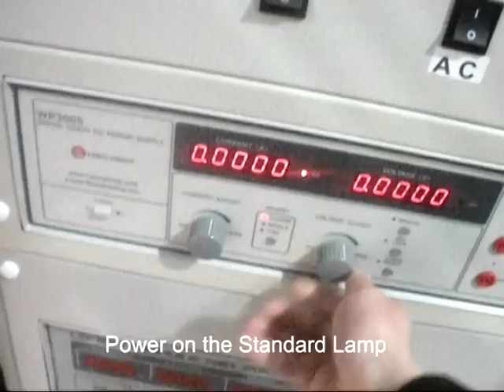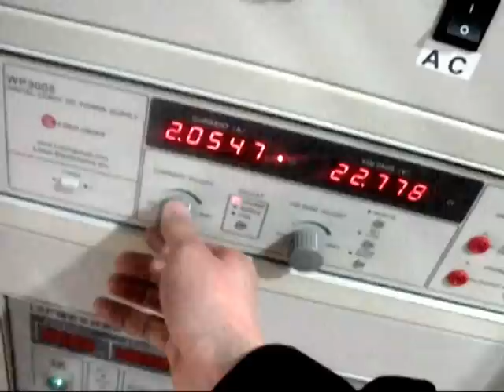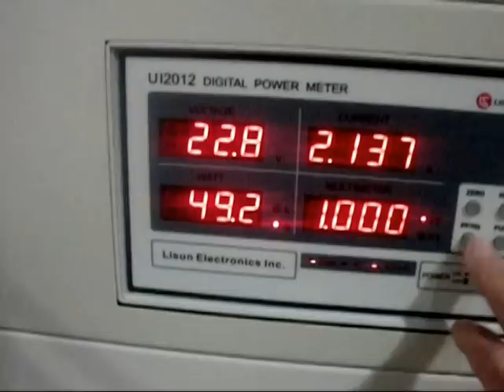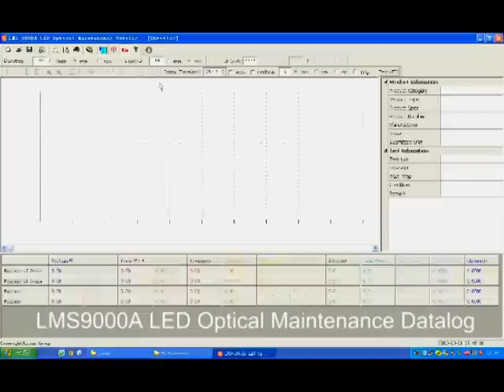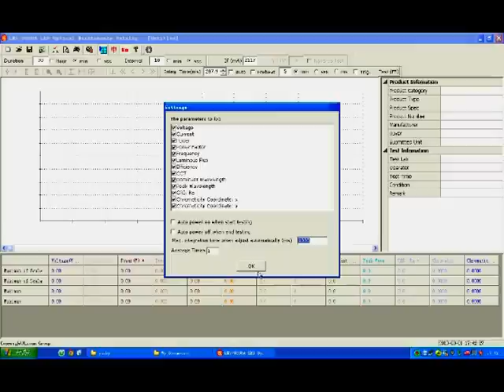LMS-9000A CCD Spectroradiometer Integrating Sphere Test System | CCD detector | LISUN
LPCE-2(LMS-9000) is high precision CCD Spectroradiometer & Integrating Sphere Test System, it is suitable for photometric and colorimetric measurement of luminaries such as Energy-saving lamps, Fluorescent lamps, HID lamps (high voltage sodium lamps and high voltage mercury lamps), CCFL and LED. The measured data meets the requirements of CIE, EN and LM-79 clause 9.1 for the measurement of photometry and colorimetry. The LPCE-2(LMS-9000) combined the LED optical maintenance test function which is meet LM-80.